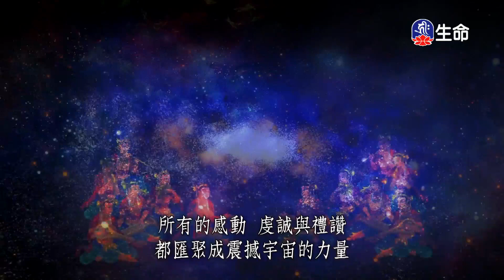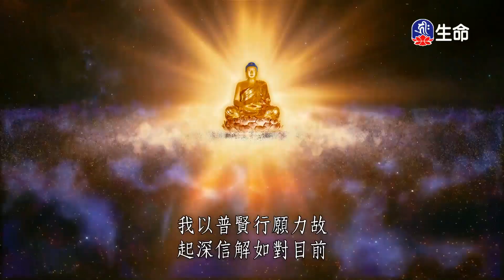三皈五戒的重要(2)法藏法師_菩提系列_(lifetv_20240928_09：00)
菩提系列_三皈五戒的重要(2)法藏法師。